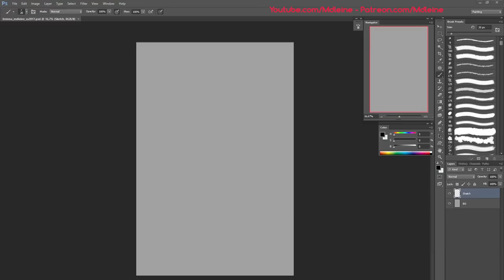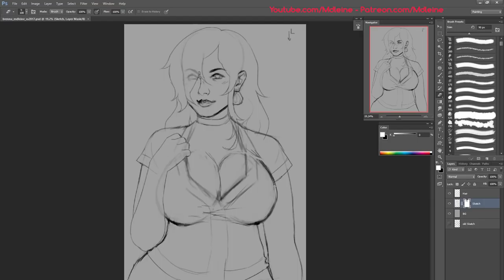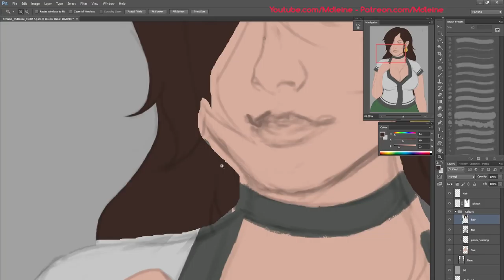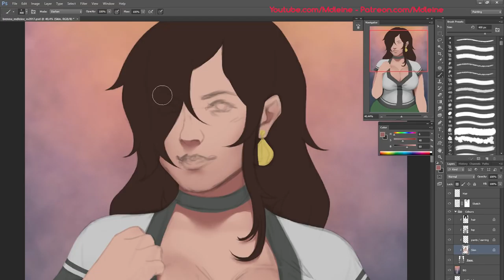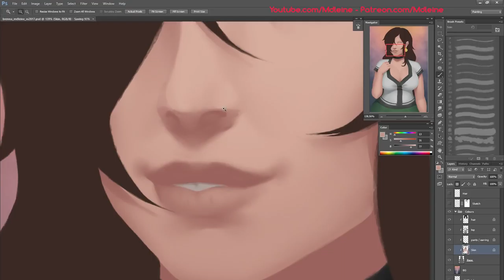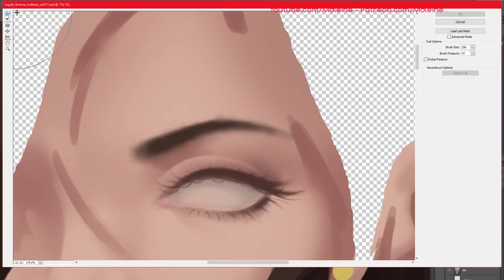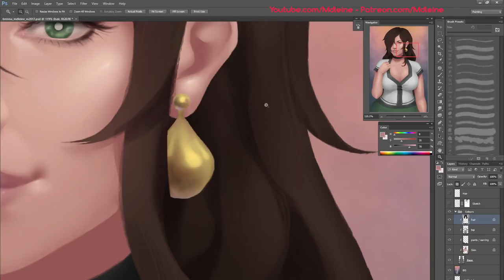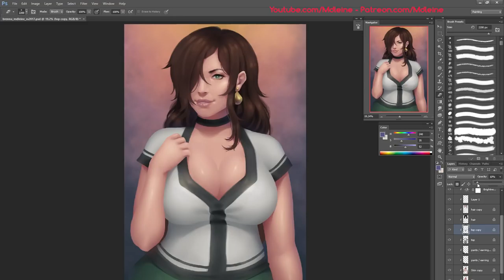Brenna! (Digital painting process)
Don't forget to ring the 🔔 Bell 🔔 to add me to your notifications!

Tablet: Wacom Intuos Pro (Small)
Drawing Program: Photoshop CS6
Canvas size: 3600x5400 Pixels
Time taken: 6hrs